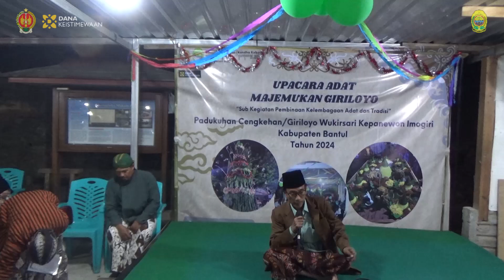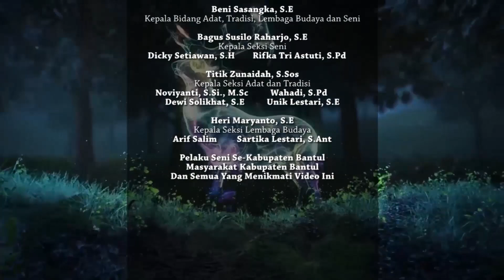Upacara Adat Majemukan Giriloyo Imogiri Bantul 17 Agustus 2024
Upacara Adat Majemukan Giriloyo Imogiri Bantul 17 Agustus 2024. Kegiatan Ini Terselenggara Dengan di Danai Oleh Dana Keistimewaan Yogyakarta.